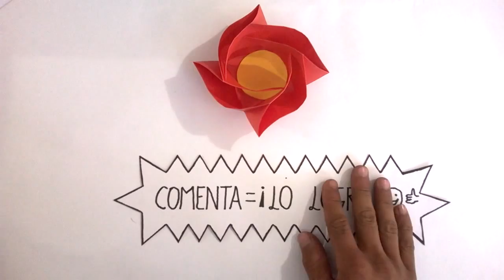Espectacular Rosa San Valentin de papel origami★ - Origami paper Rose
¡MI NUEVO CANAL! Creando en casa - Manualidades , Hola amigos, en este tutorial he querido enseñarte a hacer una Rosa de papel ¡¡muy facil de hacer.!, las medidas del papel son de 20cm x 20cm, y lo mejor de todo!
ATT: Arte Origami